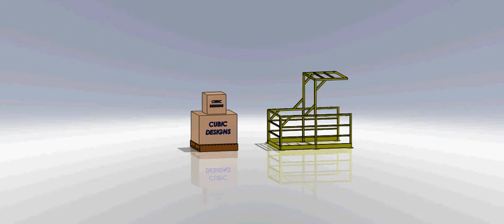Pivot Gate in Action - ESS Group Pivot Gates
Pivot gates offer the maximum in security, when one side is open, the other is closed, providing fall protection at mezzanine loading areas.
Mezzanines are great for adding storage and floor space but, they can be dangerous if not equipped with the proper safety systems.  Pivot gates helop to prevent falls at loading areas on the mezzanine.